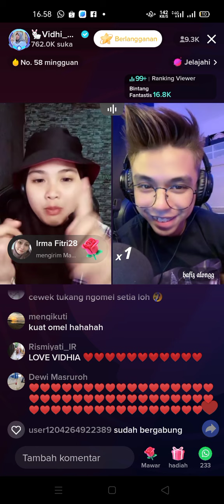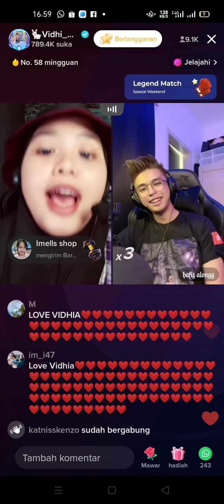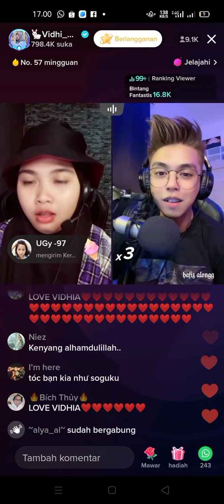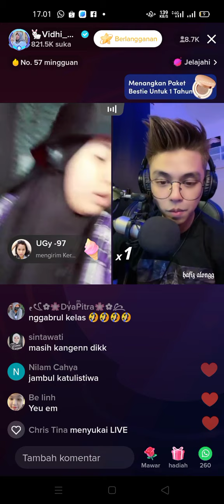Wati ngomel2 ke along 🤣🤣🤣vidhia_r